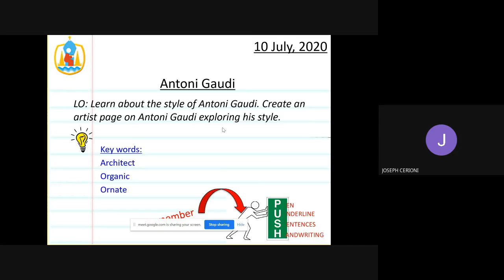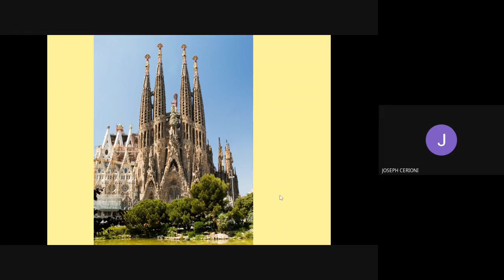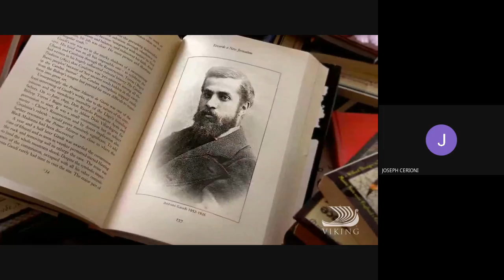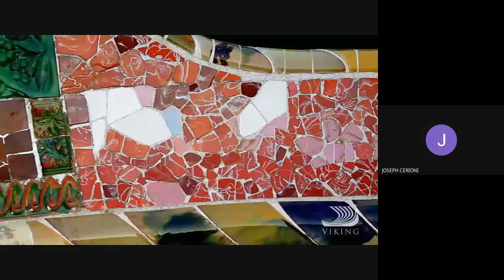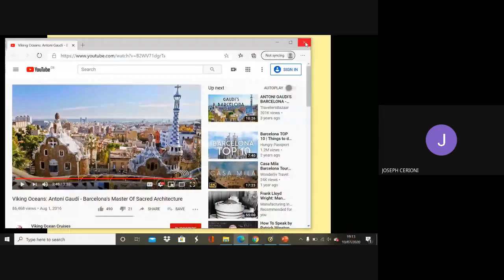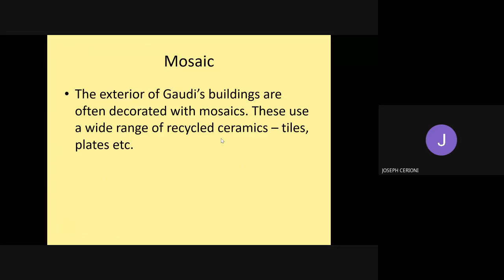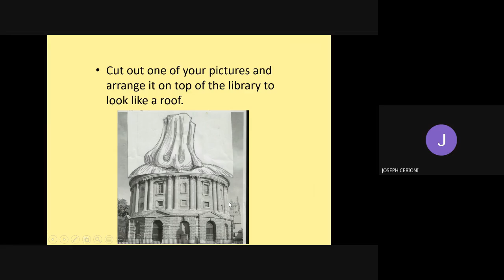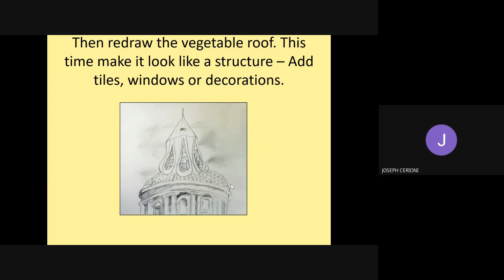Y9 ART Antoni Gaudi Webinar 2